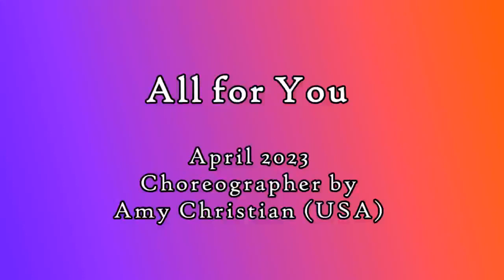All for You - Line Dance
Count: 32, Wall: 4, Level: Beginner/High Beginner - Funky
Choreographer: Amy Christian (USA) - April 2023
Danced by Eun Mi (Minerva's Class) - All That Line Dance.

* 라인댄스 지도자 2개월 자격 과정 *
- 장소: 올댓라인댄스 강남본부 두두 스튜디오
- 일시: 매주 토요일 오후 1시 ~ 3시 (일일 강습도 환영 합니다~)